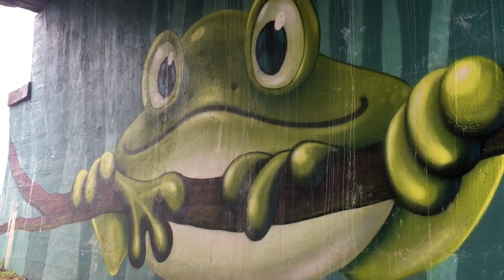Żabie Doły | Jak zmieniły się Żabie Doły? | Ep.2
Serdecznie zapraszamy Państwa na spacer. Zespół przyrodniczo-krajobrazowy Żabie Doły to bez wątpienia jedno z najbardziej wyjątkowych miejsc w naszym regionie. Dla miłośników industrialnej turystyki, którzy rozpoczęli eksplorowanie Górnego Śląska od wypadu „na Żabie Doły” to prawdziwy szok i zaskoczenie, bo tamtejszy spokojny, zielony krajobraz zupełnie nie przystaje do wyobrażenia o „czarnym” Bytomiu. To właśnie tu na własne oczy przekonać się można o sile przyrody.
Zespół przyrodniczo-krajobrazowy został utworzony w 1997 roku w celu ochrony siedlisk zwierząt, chodziło głównie o ptaki wodne. Mamy bowiem do czynienia z terenem cennym ornitologicznie. W Żabich Dołach znajdziemy 129 gatunków ptaków, w tym 76 ptaków lęgowych (to około 30 procent wszystkich gatunków w skali całego kraju). Jest to raj zarówno dla ornitologów, wędkarzy (których często można spotkać), jak i amatorów fotografii czy filmowców, którzy zajmują się tematami przyrodniczymi. Krajobraz Żabich Dołów tworzą pogórnicze zapadliska i hałdy po byłej kopalni rud cynkowo-ołowiowych.
⇒ Witamy Państwa na naszym kanale! Dziękujemy bardzo za obejrzenie filmu. Mamy nadzieję, że film Ci się spodobał. Zachęcamy również Państwa do obejrzenia oraz komentowania przedstawionych filmów. Z poważaniem.

Dziękujemy za każdego lajka, obserwacje, komentarz 💕👍

Ważne informacje. W ten łatwy sposób możecie pomóc w rozwoju kanału.
➋ zostaw 👍 czy 👎 pod tym filmem
➌ napisz komentarz pod tym filmem
➍ kliknij ikonę sieci społecznościowej (np. Facebooka, Twittera), aby udostępnić w niej film
➎ obejrzyj inne filmy na naszym kanale.

PS Dziękujemy! W ten sposób pomagacie w rozwoju kanału. To dla nas bardzo ważne! Za okazane wsparcie serdecznie dziękujemy.

⇒ Photos and videos
from the channel's archive
⇒ Music
Wayne Jones - Touching Moment
Aakash Gandhi - Chords of Harmony

We hope you liked the video! Take care everyone! ♥